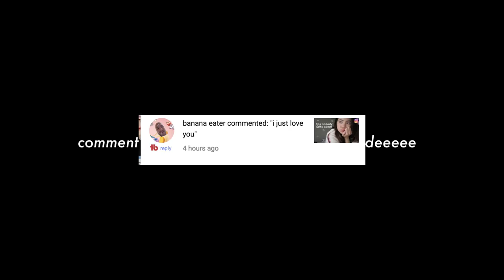what's WRONG with my Instagram and Youtube?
SOCIAL MEDIA!

 ♡ xo DarmaNation

For COACHING calls on social media growth or branding:
2) Subject - Serious about my brand!

7640 NE Airport Way
# 56695